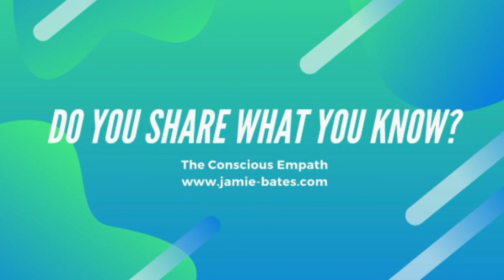Do You Share What You Know/Consciousness Clips/Jamie Bates